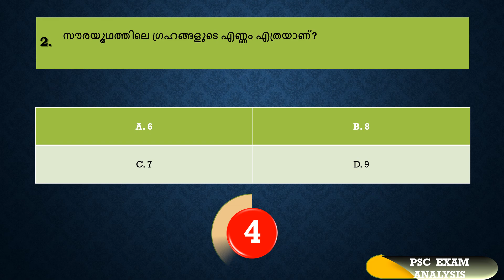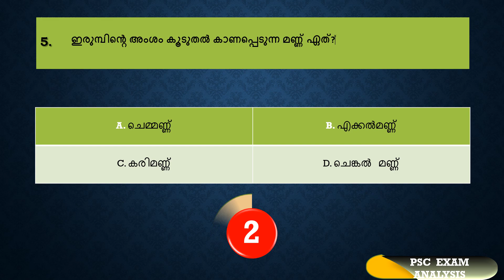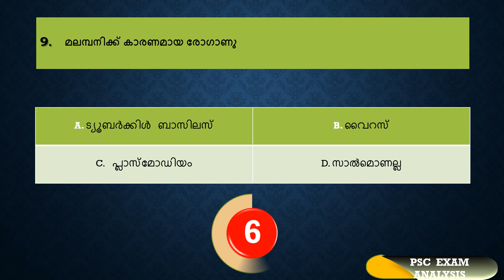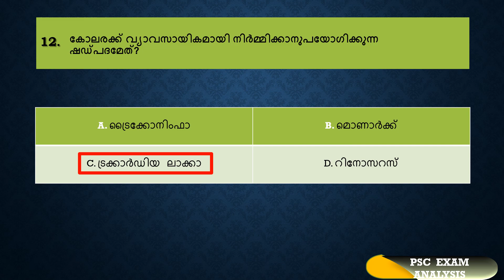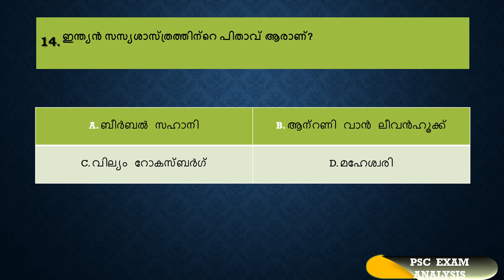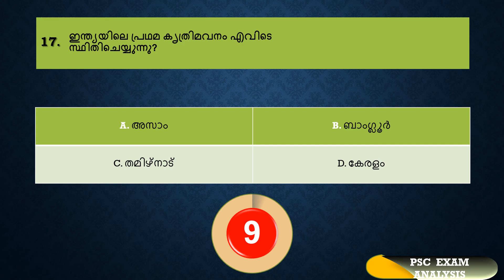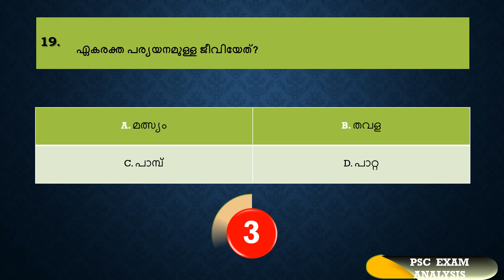kerala psc science previous questions mock test 1 ldc 2020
kerala psc science previous questions mock test